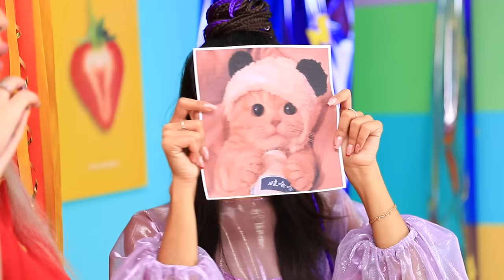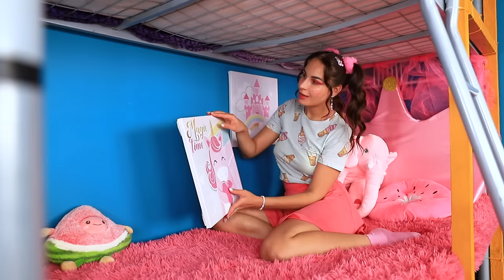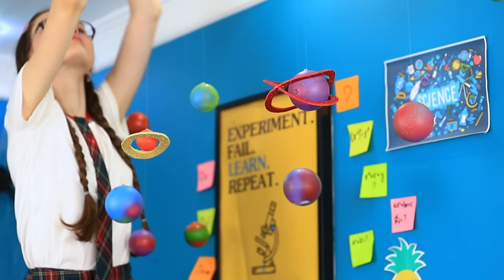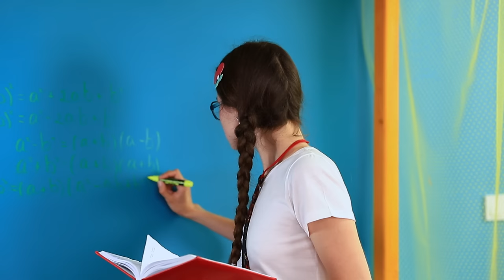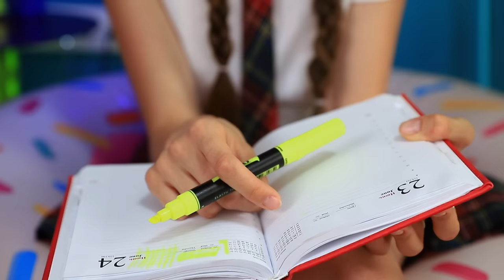Triplets Build a Secret Corner Rooms/ Sun Girl vs Moon Girl vs Storm Girl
Secret rooms can be anything, even corner rooms like our triplets! I wonder what they look like? Then watch our new video just now!